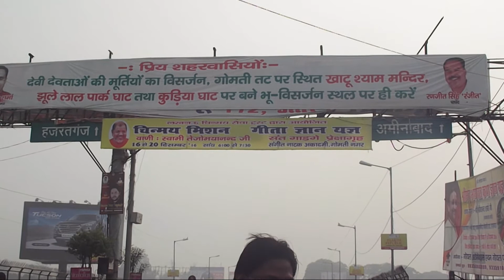Dhan Laxmi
Documentary